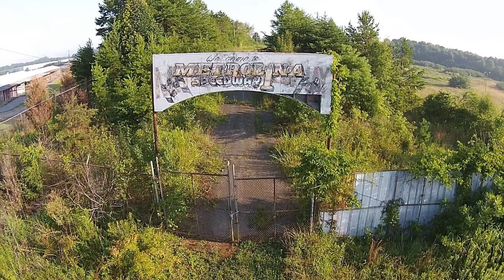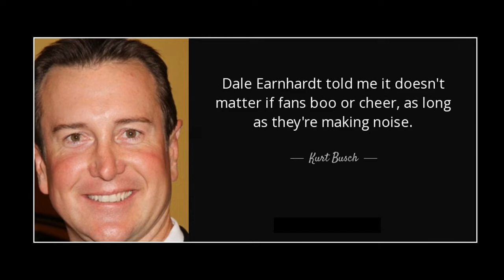Childress And Earnhardt Clash On The Track: Episode Two Of Rattling The Rollcage With Randy Pettitt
Hop in our time machine with veteran racing announcer Randy Pettitt as he brings to life the story of Richard Childress and Dale Earnhardt Sr clashing on the track for perhaps the first time.

Racing's Greatest Showman, the voice of Bowman Gray Stadium and Ace Speedway in North Carolina, tells this incredible tale of these two icons of the sport battling on the old Metrolina Speedway in the heavy Grand National stock car machines in 1974.

The video chronicles the one and only victory for Childress in a Grand National car and the beginnings of his healthy respect for a 23-year-old driver from Kannapolis named Dale Earnhardt Sr.

The Metrolina 200 was put together by another NASCAR Hall of Famer, Ned Jarrett, during his time promoting both the Charlotte bullring and the legendary Hickory Motor Speedway.  Jarrett and his team had Metrolina paved and persuaded many Grand National stars to appear in what was an unsanctioned "exhibition event."

Hear the tale of Earnhardt and Childress as they battle for second place in the closing laps on the track;  and the feel-good ending for the popular independent racer and Bowman Gray Stadium graduate Childress.

Dubbed "Racing's Greatest Showman" for his colorful outfits and animated announcing style, host Randy Pettitt was a journalist for Southern MotoRacing and has announced stock car races at more than 100 tracks in the country -- including North Wilkesboro Speedway.